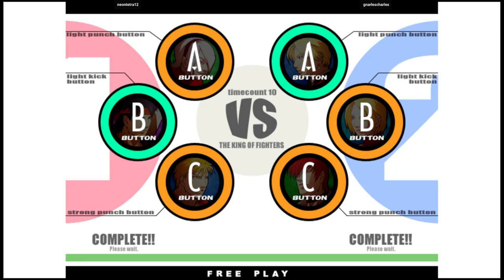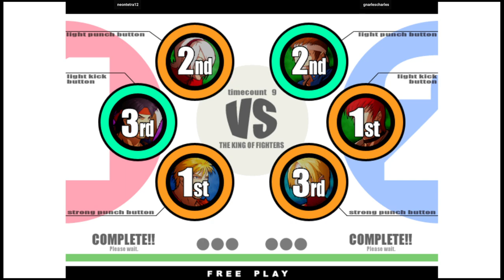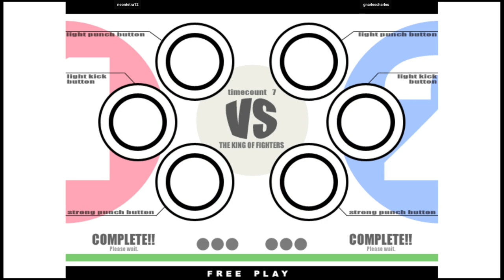KOF XI | neontetra12 VS gnarlescharles | 🇺🇸🇺🇸 Fightcade2